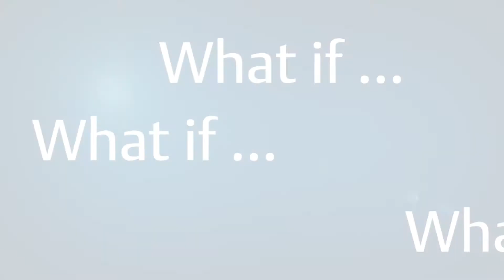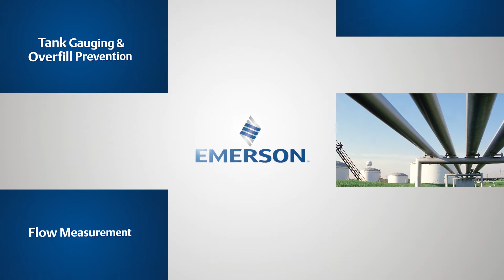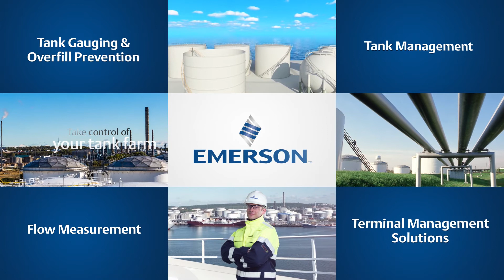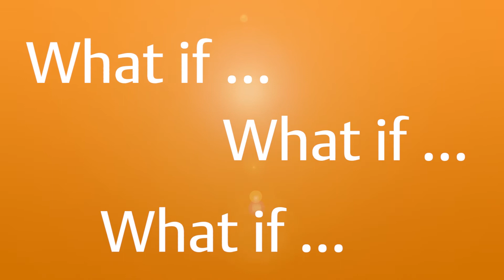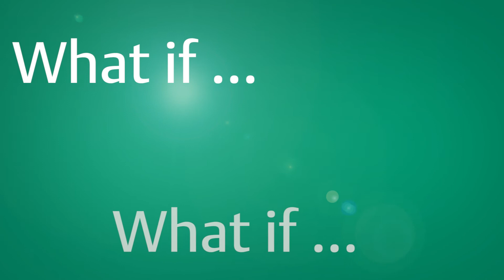Take Control of Your Tank Farm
What if you could improve terminal efficiency, reliability and plant safety? See the latest terminal solutions from Emerson. Includes Tank Gauging & Overfill Prevention, Terminal Management Solutions, Tank Management and Flow Measuring.